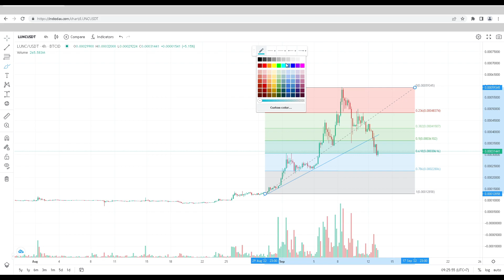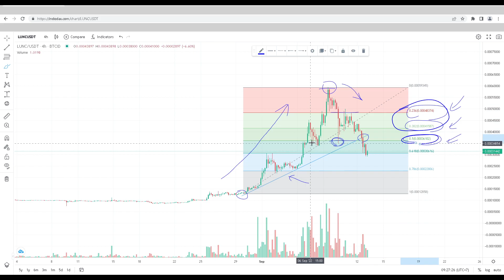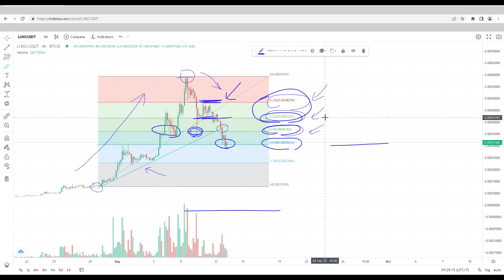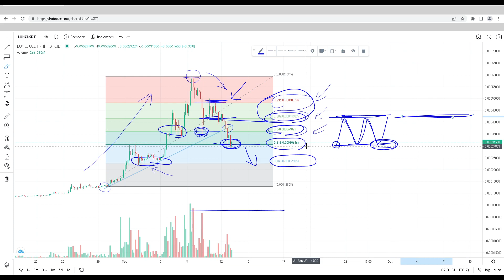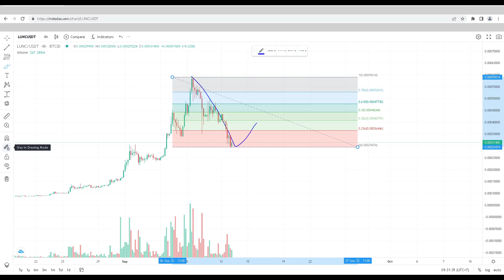LUNCUSDT sudah terkoreksi sedalam ini apakah ada potensi mantul